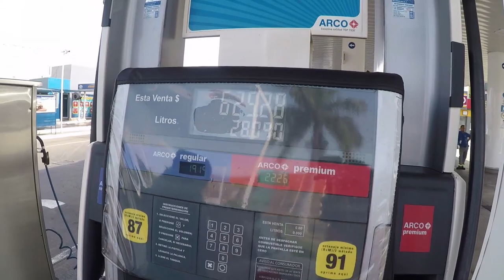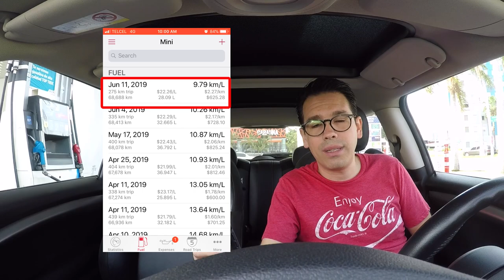Tanque 3 de 10 en Gasolinera Arco | 11 Junio 2019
En esta ocasión voy a revisar el rendimiento de gasolineras ARCO. Es un experimento que hago por MI CUENTA. Nadie me lo patrocina ni me pagan, así que puedo decir la verdad absoluta en cuanto a mi experiencia.

La aplicación que uso para calcular el rendimiento se llama Road Trip.

Para Android puedes usar una app que se llama FUELIO.

La cámara con la que grabo es esta